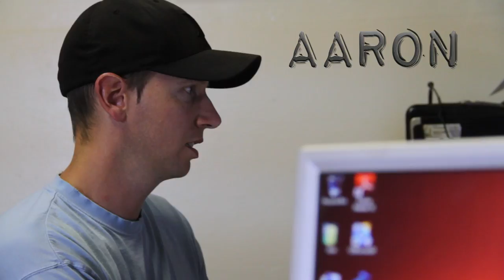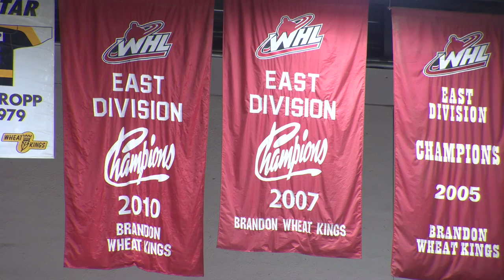Crop Kings | EP5: Family Time, Work Time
Even as the president of the Harwest Farms, Aaron Hargreaves isn’t afraid of a little hard work. We follow the “office guy” as he gets down and dirty, hopping from machine to machine, trying to keep their million dollar crops viable for harvest…
And if it’s Harvest time, that means hockey season is here and for Aaron, finding a balance between work and family is important.  Aaron gets an all access pass to take his boys to see The Brandon Wheat Kings practice before heading back out into the fields.